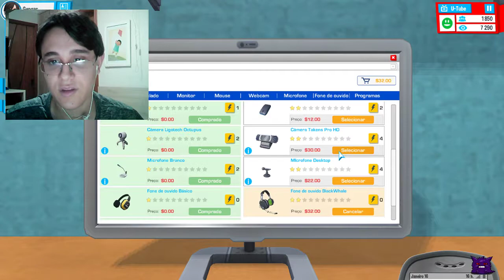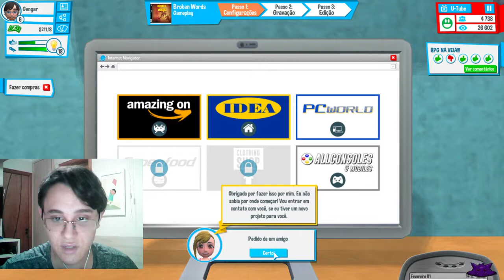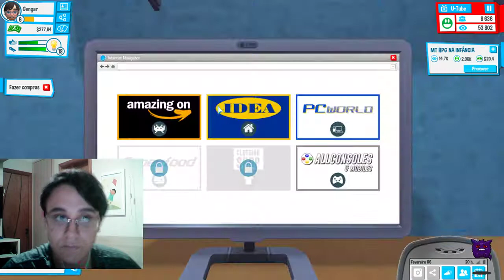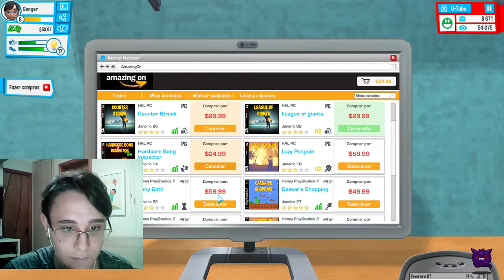BATTLE ROYALE!? I Creative Destruction (Twitch.tv) - parte 1/2